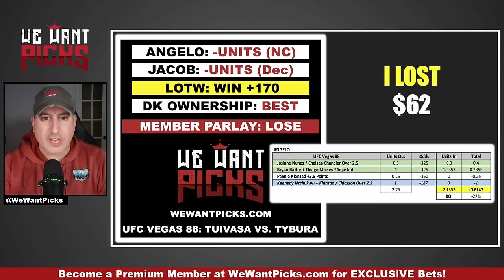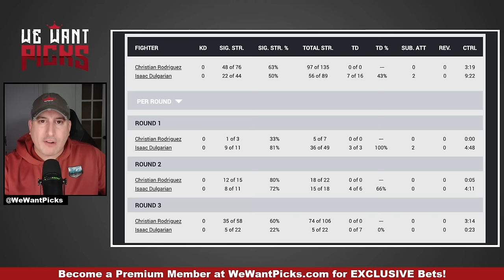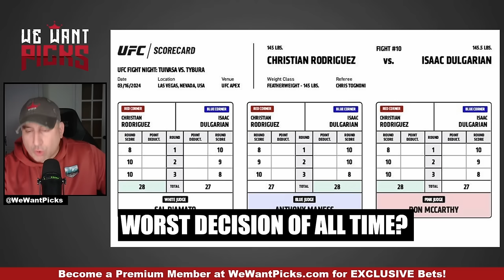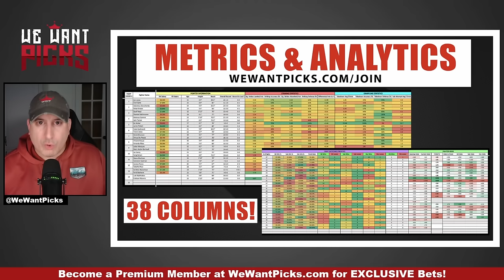UFC Vegas 88 Was a DUMPSTER FIRE of Bad Decisions & No Contests...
Angelo recaps the hot mess that was the UFC Vegas 88: Tuivasa vs. Tybura fight card!

UFC Vegas 88: Tuivasa vs. Tybura
00:00:00 Betting Recap
00:01:53 Thiago Moises vs. Mitch Ramirez
00:04:02 Cory McKenna vs. Jaqueline Amorim
00:07:39 Josh Culibao vs. Danny Silva
00:11:20 Ode Osbourne vs. Jafel Filho
00:13:30 Josiane Nunes vs. Chelsea Chandler
00:17:30 Mike Davis vs. Natan Levy
00:19:28 Gerald Meerschaert vs. Bryan Barberena
00:22:53 Christian Rodriguez vs. Isaac Dulgarian
00:31:23 Kennedy Nzechukwu vs. Ovince St. Preux
00:33:52 Bryan Battle vs. Ange Loosa
00:36:53 Tai Tuivasa vs. Marcin Tybura
00:39:59 Become a Premium Member